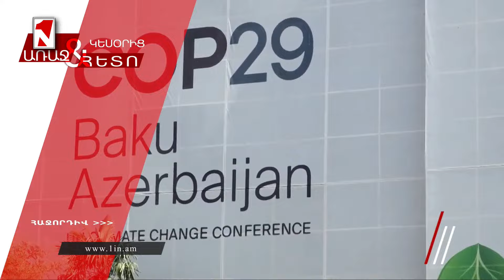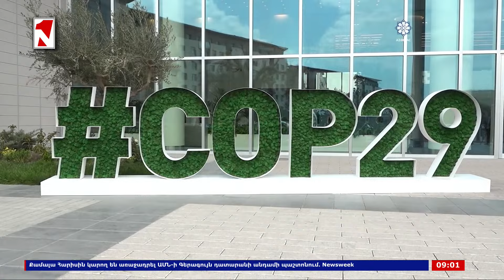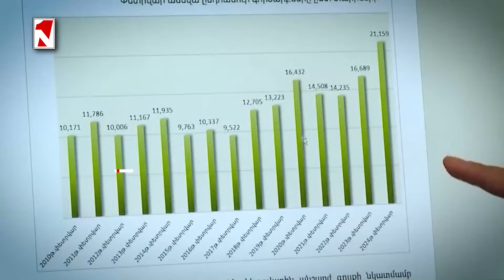Ծառուկյանի «Նվերի» նկատմամբ հետախուզում հայտարարվեց | Ալիևի չհաջողված միջոցառումը